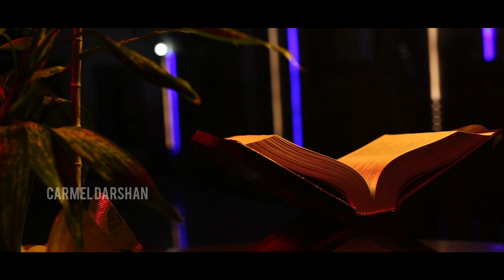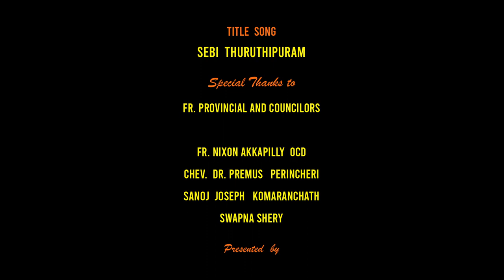തിരുവചനപദസാരം Episode 94 Dr Joshy Mayyattil Thiruvachanapadhasaram #